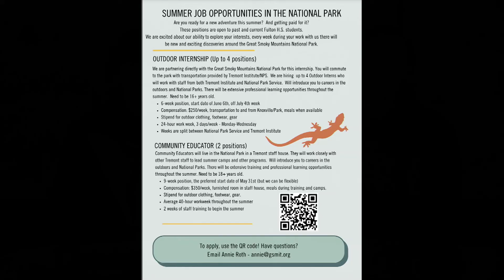Fulton Announcements 4-12-22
Fulton High Announcements for Tuesday, April 12, 2022.